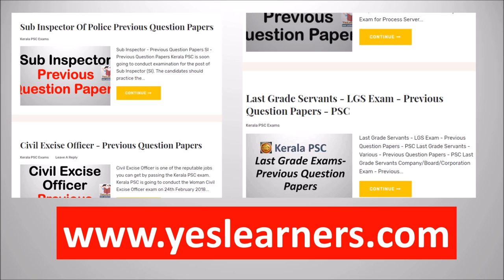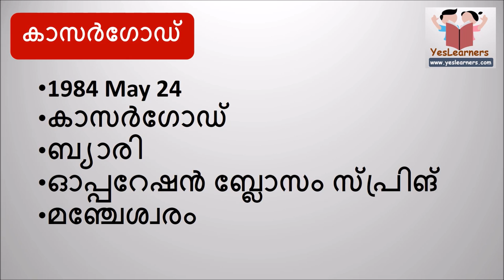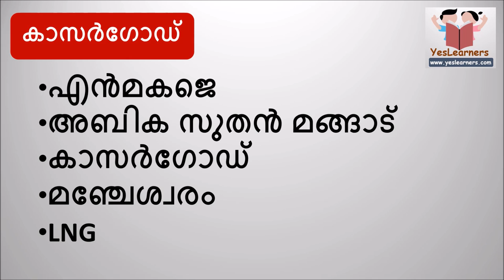KASARGOD | Facts on Kerala | Previous Questions | Kerala PSC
This video contains all the questions asked by Kerala PSC about the district Kasargod. There will be 10 sure questions on 'FACTS ON KERALA' for all PSC exams..